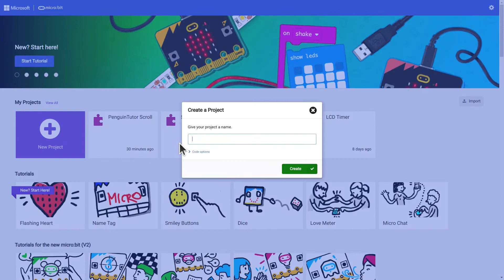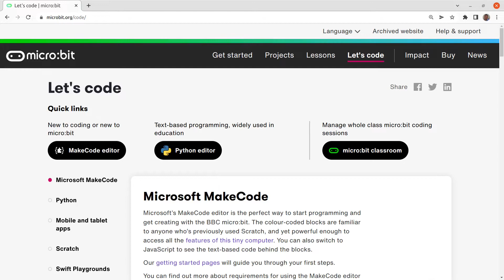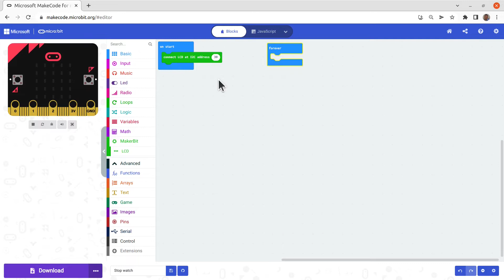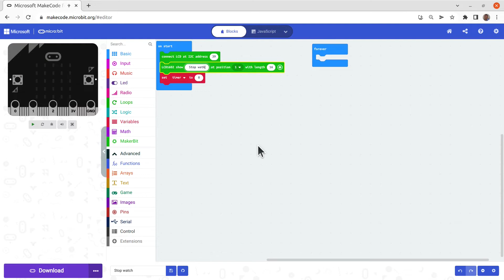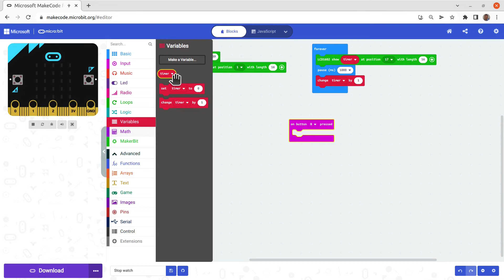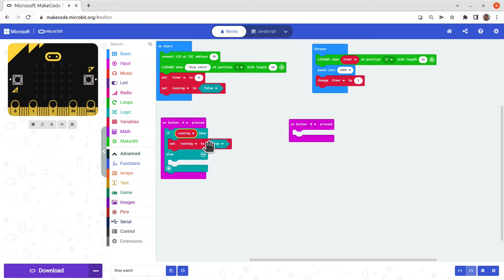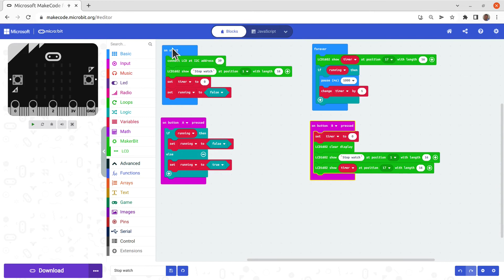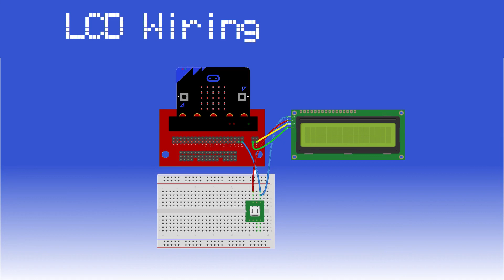Micro:bit LCD Display with microbit makecode and javascript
The Micro:bit is a great device for learning programming. One limitation is the limited display provided by the 5x5 LED matrix. This can be used to display scrolling text but it's difficult to read and far from user friendly.

In this guide I will show how you can use an LCD display to show text messages to users. Through this you can create a stop watch program which uses the display for showing elapsed time.

This video gives an overview of the steps taken in programming the micro:bit. This uses the Microsoft block based editor MakeCode, and I also shown what the code looks like in JavaScript. In a future video I'll also show how this can be programmed using Python.

This is based around a MicroBit (V1 or V2) with a 16x02 LCD display with a PCF8574 or PCF8574A based I2C adaptor. This is effectively a shift-register used to send the information to the LCD display using I-squared-C.

Chapters
00:00 About the microbit
01:12 Hardware required
02:34 I2C LCD adapter
03:06 Wiring diagram
03:44 Coding with microbit makecode
10:38 Improving the code in MakeCode
15:53 Working demo LCD Stop Watch
16:40 Understanding Javascript MakeCode
18:51 Summary